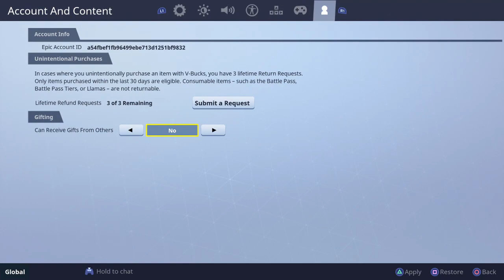*NEW* How to TRADE SKINS using SKIN GIFTING (Fortnite Battle Royale)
Follow - Twitch.tv/Plixxer

Stay Awesome!!